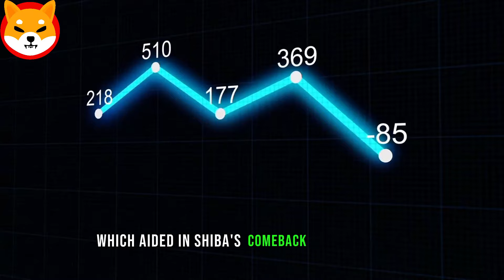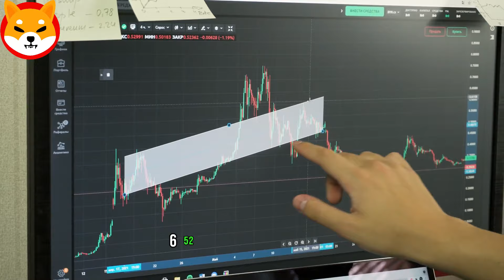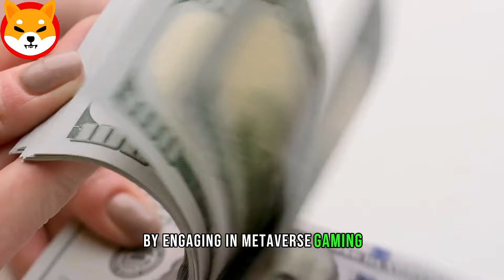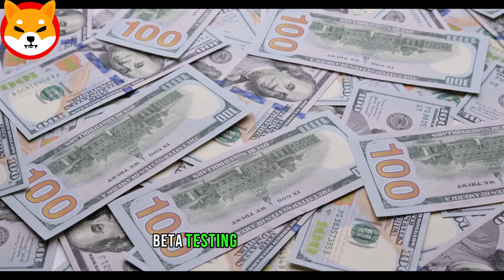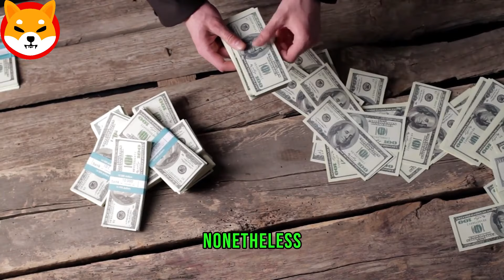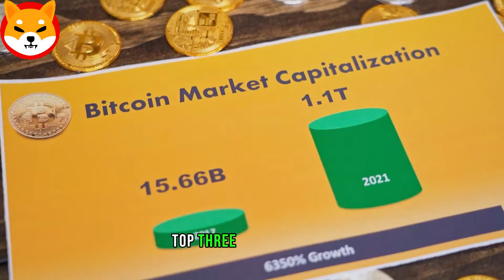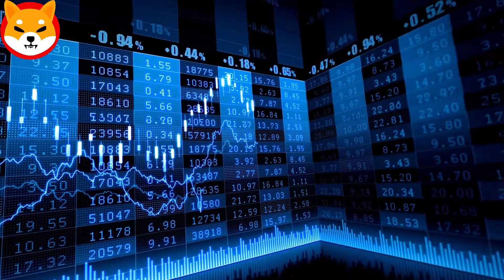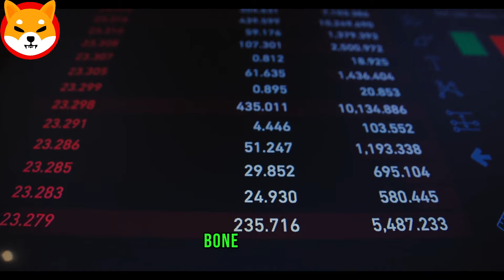HOLY SHIB! SHIBA INU COIN! YOU’LL BE SHOCKED TO SEE WHAT JUST HAPPENED TO SHIBA PRICE PREDICTION